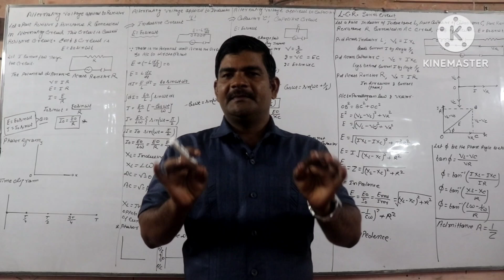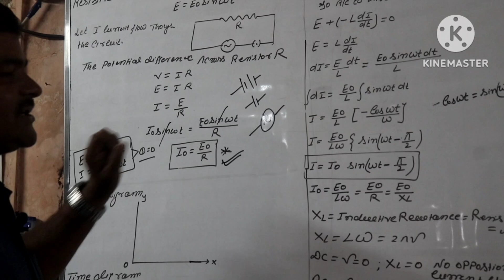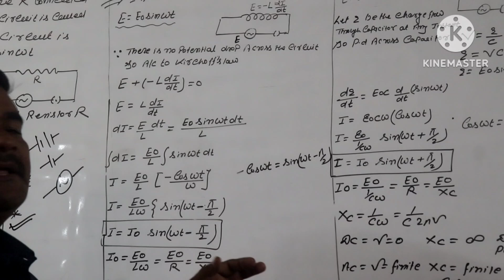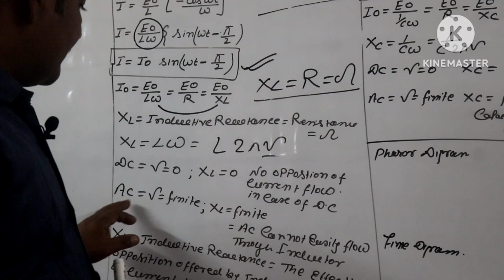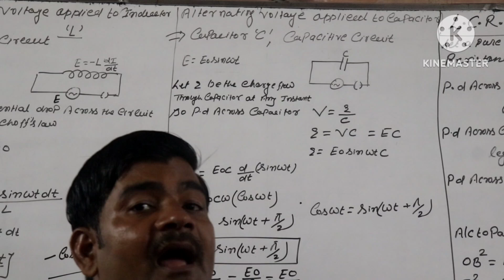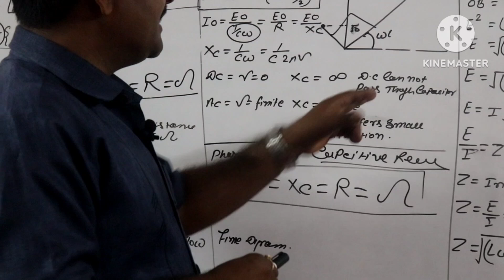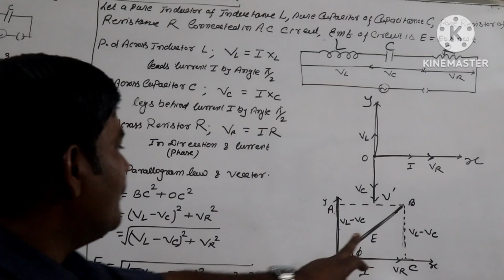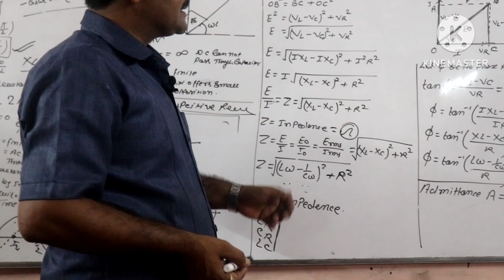A.C LCR CIRCUIT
A.C lcr series circuit